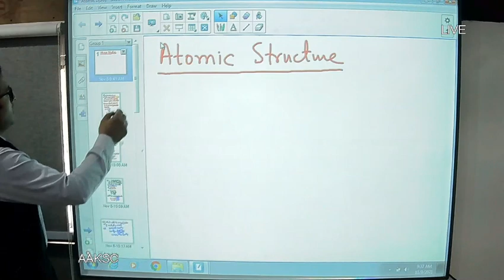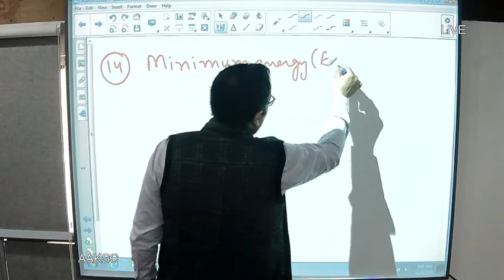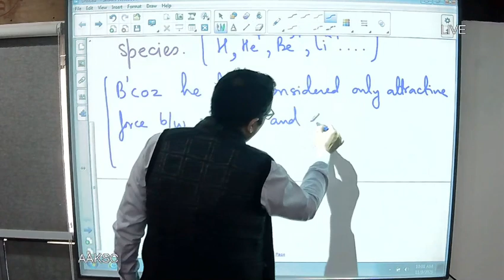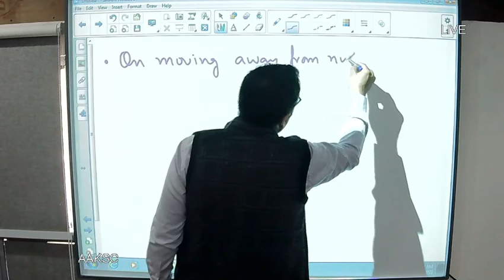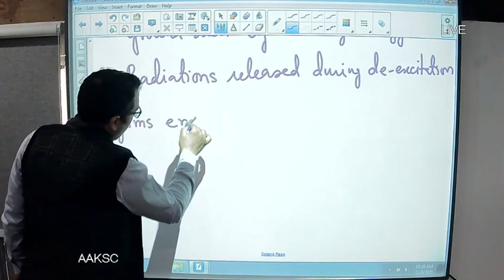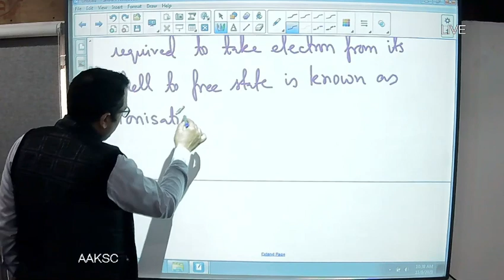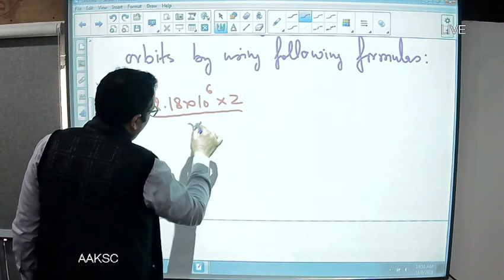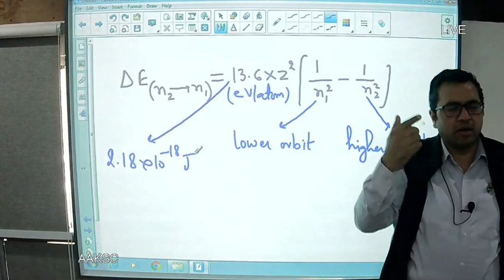Atomic structure LB - Lecture 2(09/11/21)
Discussion of questions of Planck's theory & photoelectric effect. An amazing introduction of Bohr's model